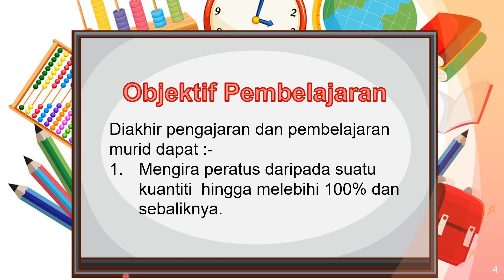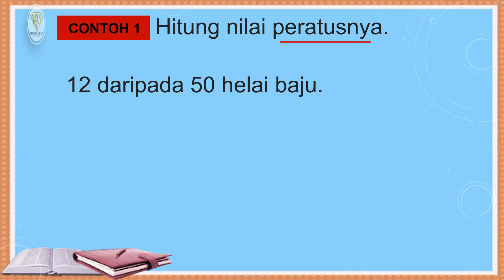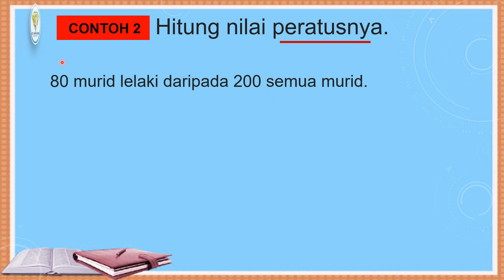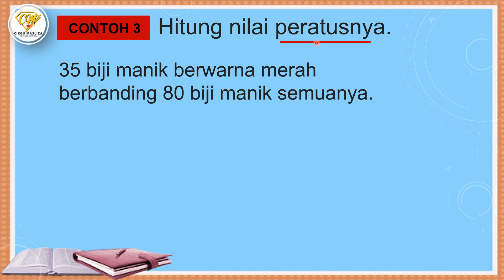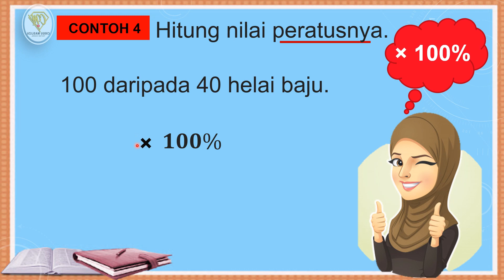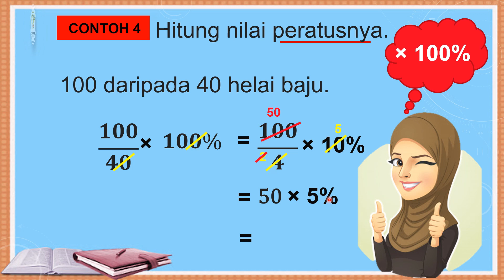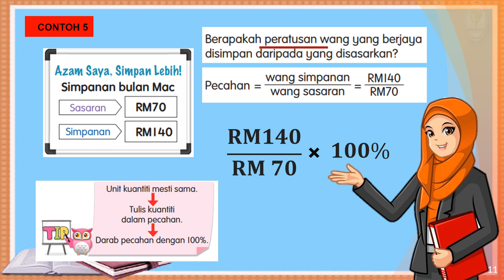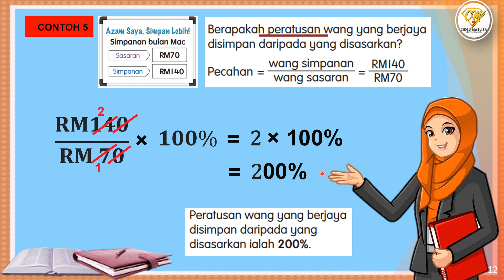MATEMATIK TAHUN 5 I MENGIRA PERATUS DARIPADA KUANTITI (SIRI 2)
Memberi bimbingan kepada murid cara untuk mengira peratus daripada suatu kuantiti secara mudah difahami.  Semoga video ini dapat membantu kefahaman murid dalam kemahiran ini. Video ini dalah sambungan daripada video sebelum ini..
ini linknya...